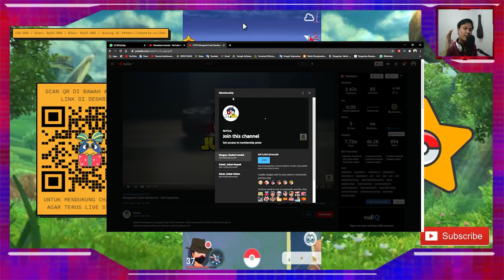PGSHARP UPDATE 1.10.13 VERSION ❗ FREE VERSION PLAYER PASTI SENANG ❗ Pokemon Go Fake GPS 2021 No Root